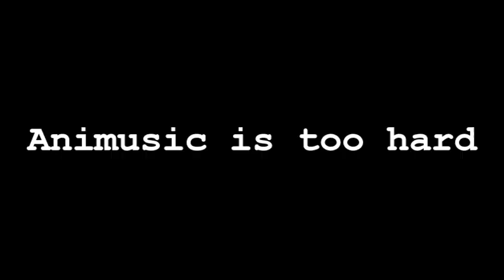Stinky Caca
The worst thing I've ever made.
This guy challenged me to YTP Animusic.  I thought it would be fun because music video YTP's are really fun, but I had no idea what I was getting into; this was too uneventful to work with.  I gave up after an hour, but I said I'd do it so here's some shit.